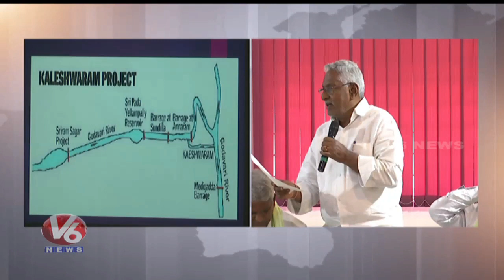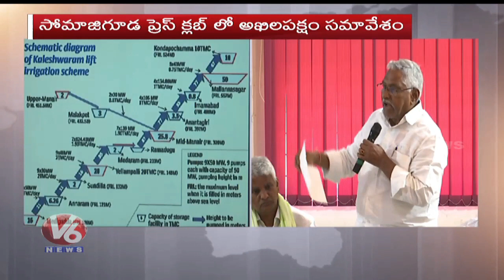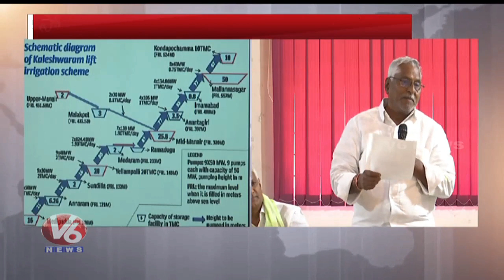Congress MLC Jeevan Reddy Speech At Kaleshwaram Project Round Table Meet | V6 News